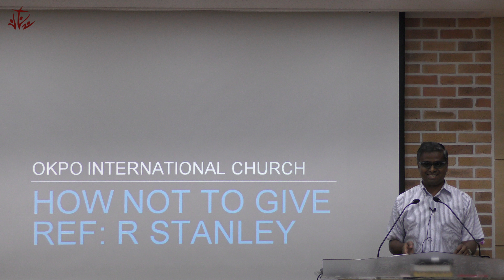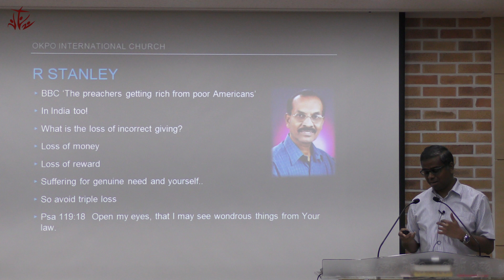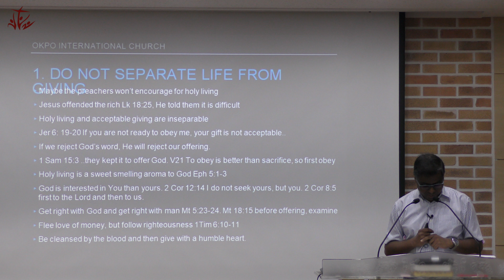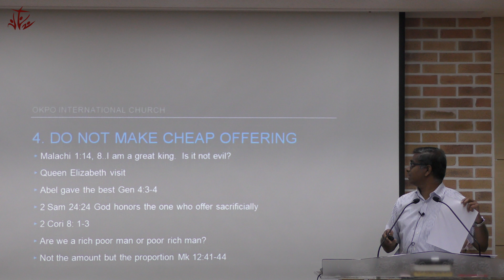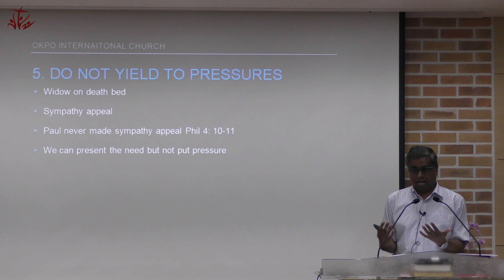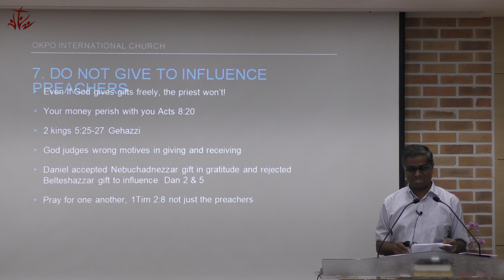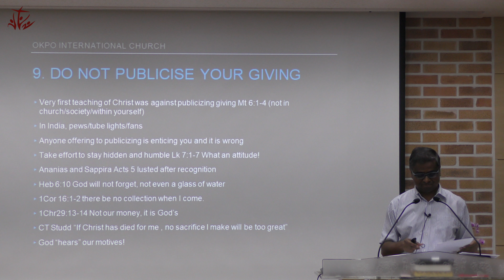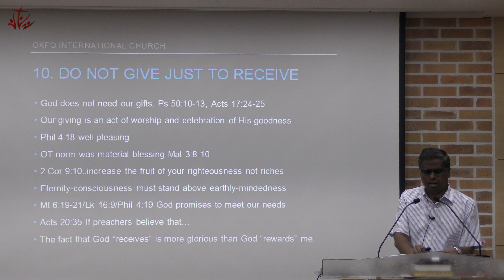How Not To Give - Okpo International Church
This message is based on a sermon of R Stanley. The original message is available Also booklet on same topic is available at this